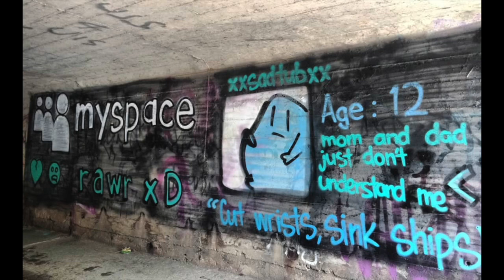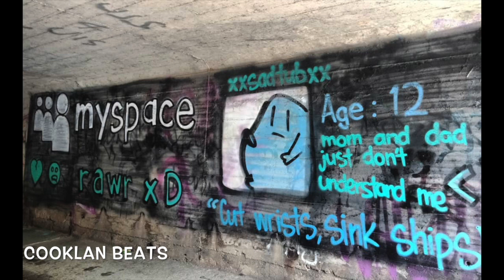Shameless - 6AM (Tyler Watkins Bootleg)